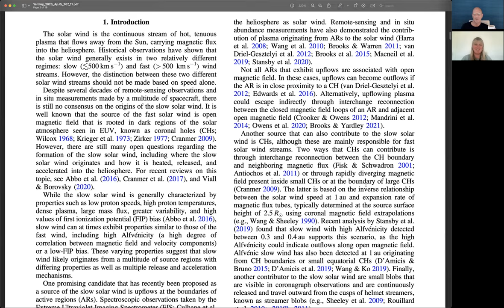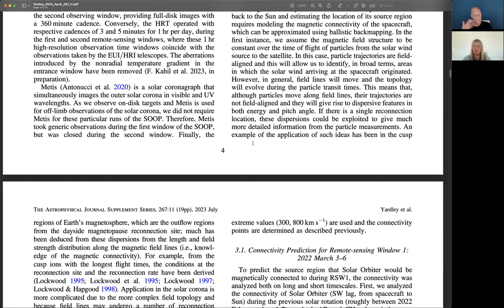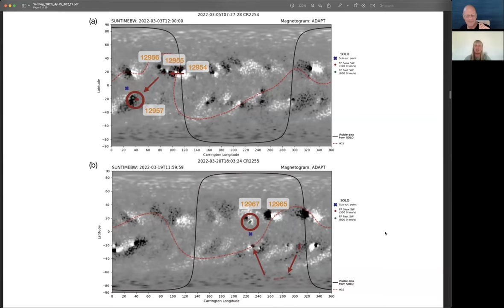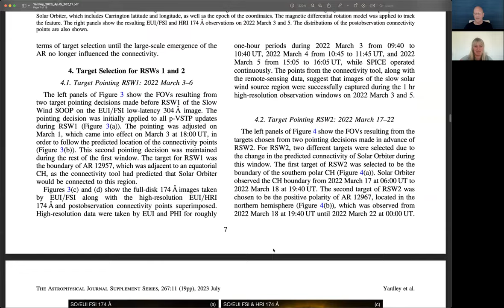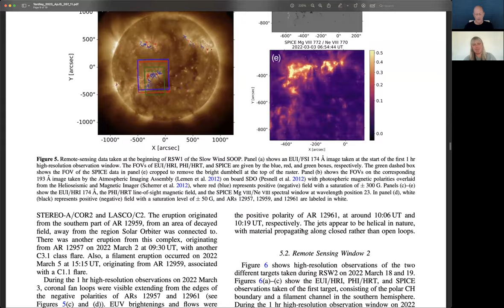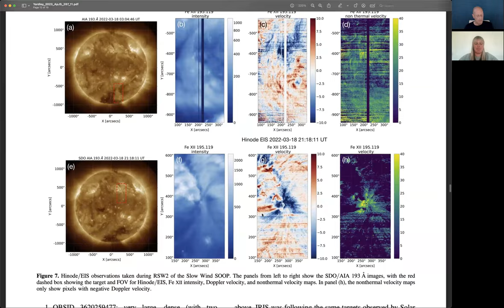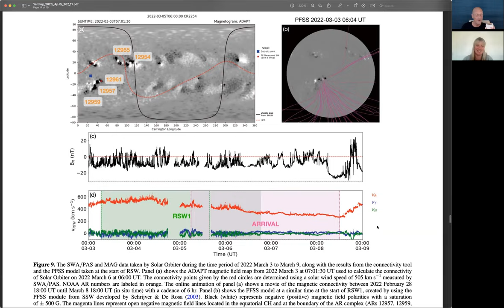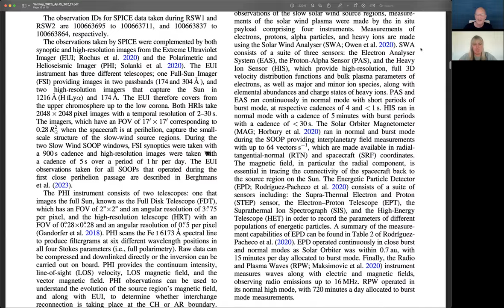AAS Journal Author Series: Stephanie Yardley on 2023ApJS..267...11Y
Steph Yardley (University of Reading) chats about her article on the solar wind, and where we can go from here given the published article.

Article: "Slow Solar Wind Connection Science during Solar Orbiter’s First Close Perihelion Passage"